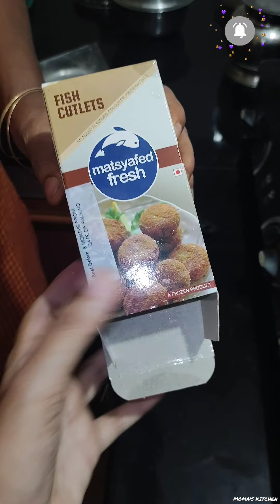കാച്ചിൽ കഴിക്കാൻ നിന്ന എനിക്ക് സംഭവിച്ചത് 😍😍😍✌️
Hi ☺️